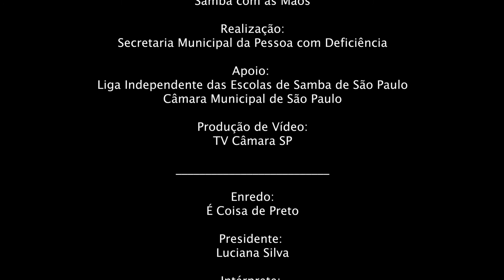SAMBA COM AS MÃOS - TOM MAIOR - CARNAVAL 2020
VEM CARNAVAL! É “Samba com as Mãos” que vocês querem?

SeLiga na interpretação em Libras do Fernando Emerson de Araujo Costa da Tom Maior! A escola de samba entra na Avenida com o tema “É coisa de preto” e busca mostrar a importância e a contribuição do negro no desenvolvimento e construção do Brasil. Confira!